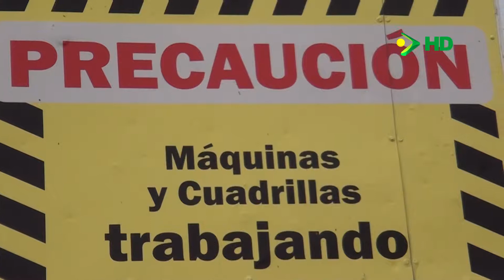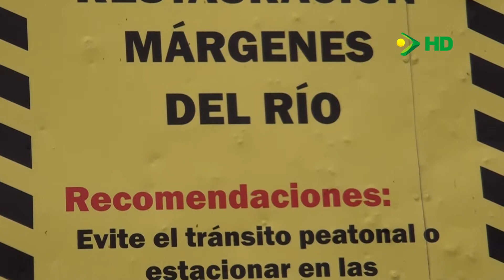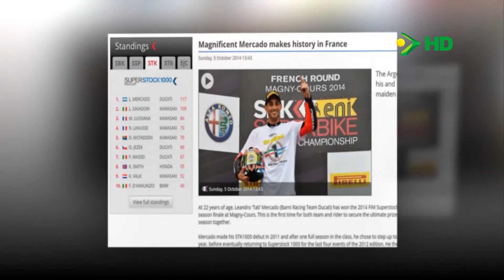CANALCOOP FLASH INFORMATIVO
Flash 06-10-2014